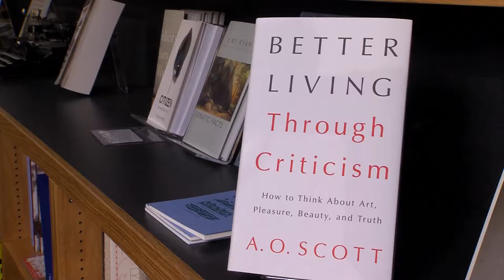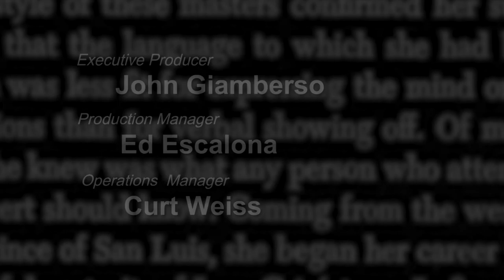Book Lust with Nancy Pearl featuring A. O. Scott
A. O. Scott, film critic for The New York Times and author of Better Living Through Criticism: How to Think About Art, Pleasure, Beauty, and Truth talks with Nancy about what exactly criticism is, its value and role in the film industry. Scott also weighs in on the future of film, what makes for good criticism and the debate on diversity in Hollywood.